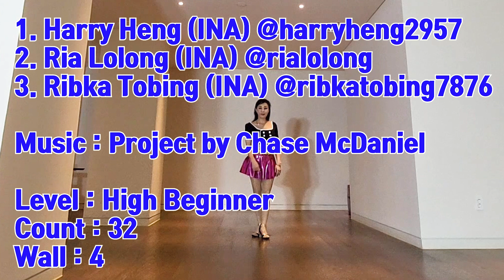Our Project (High Beginner) by coco line ddance, heeyon kim (kira)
1. Harry Heng (INA) @harryheng2957
2. Ria Lolong (INA) @rialolong
3. Ribka Tobing (INA) @ribkatobing7876

Level : High Beginner
Count : 32
Wall : 4

No Tag

2 Restart on wall 4 and wall 8 dance only 16 counts